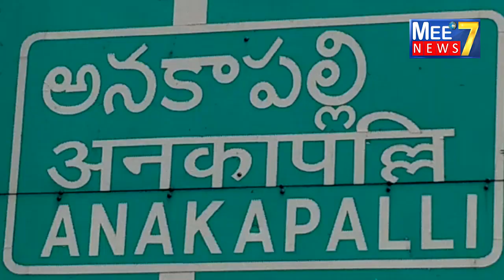Visakhapatnam Anakapalle DSP Sravani Pressmeet About Demolition of sampath vinayaka temple ring road